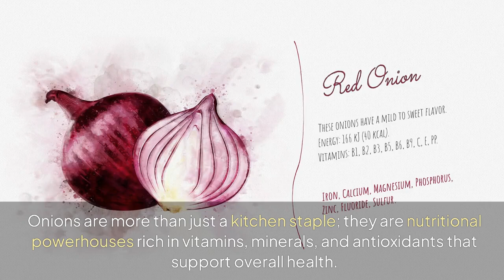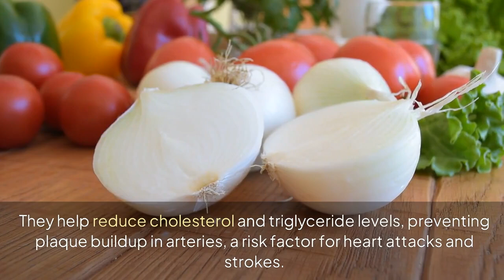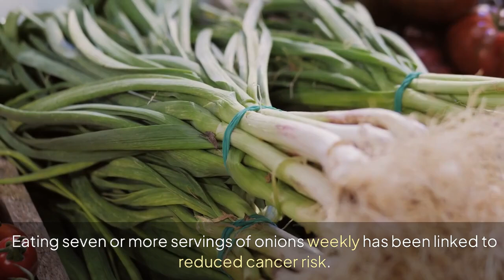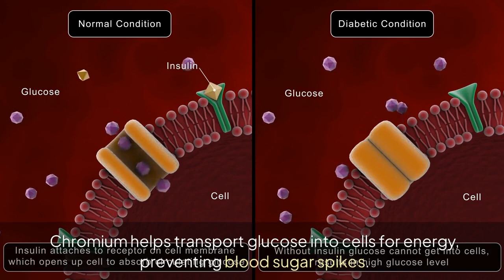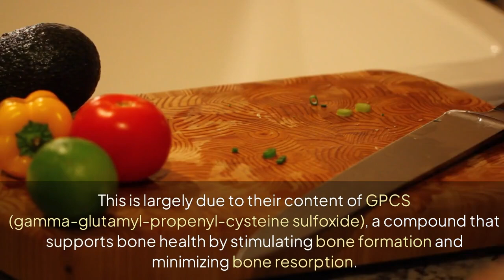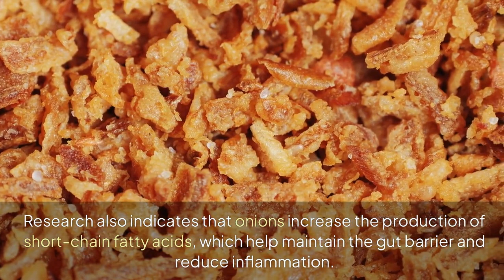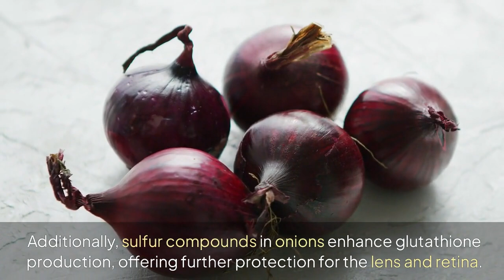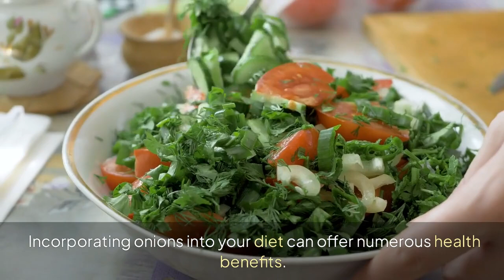Health Benefits Of Eating 1 RAW Onion everyday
The Content is NOT intended to be used as a substitute for professional medical diagnosis, advice, or treatment. Please ALWAYS seek the advice of a physician or other qualified health provider with all questions that you have related to or about, a medical condition. Never ignore professional medical advice or delay getting medical advice because of something that you have watched on Youtube.

Healthystuff does not endorse or recommend any specific tests, physicians, products, procedures, opinions, or other information that may be mentioned in our videos. Relying on any information that is provided by healthystuff, its employees, or others appearing in the content is solely at your own risk.